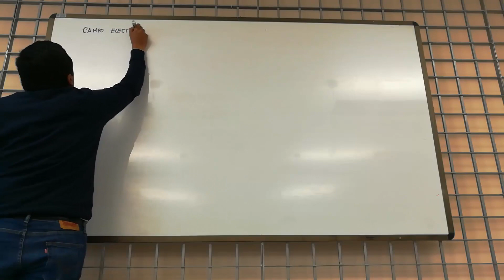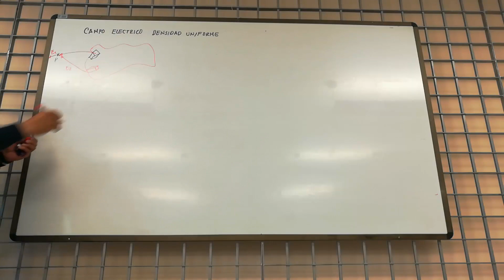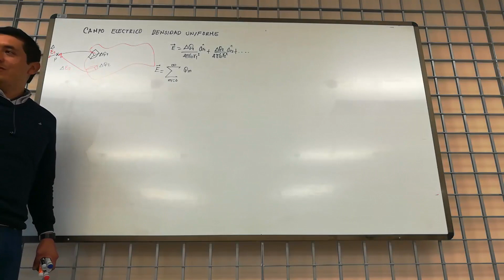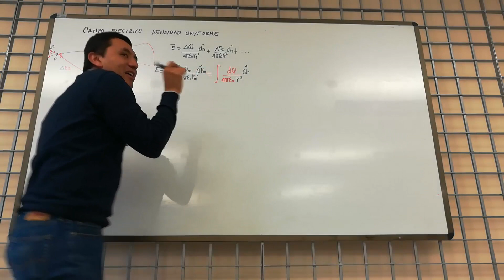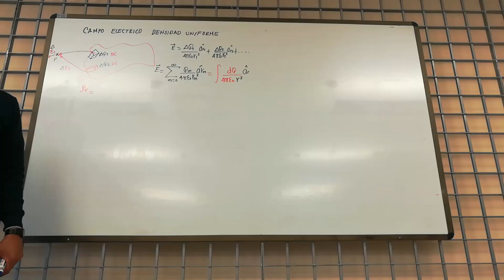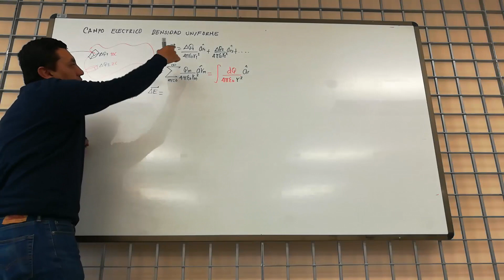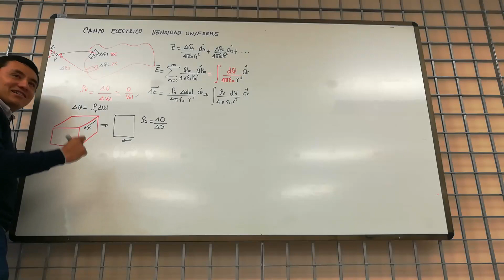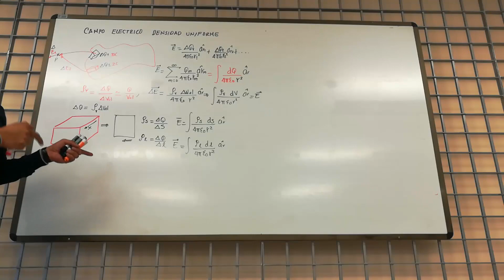clase 7 Densidad volumétrica de Carga Definición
Definición de densidad de carga electrica